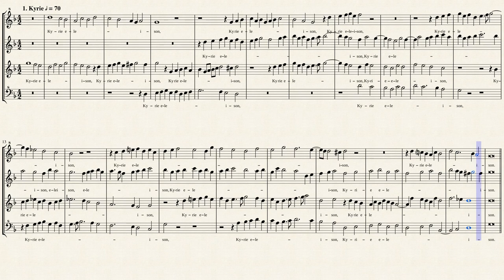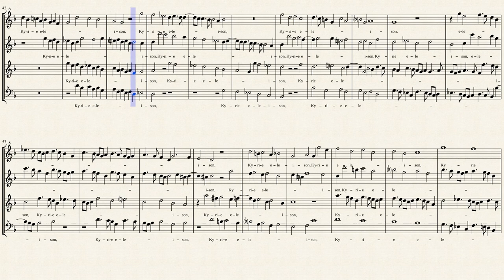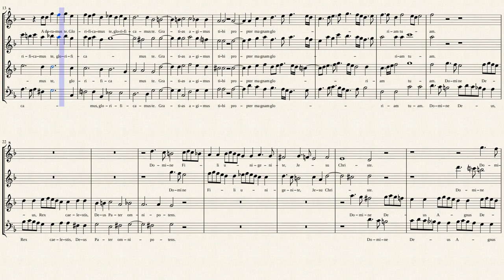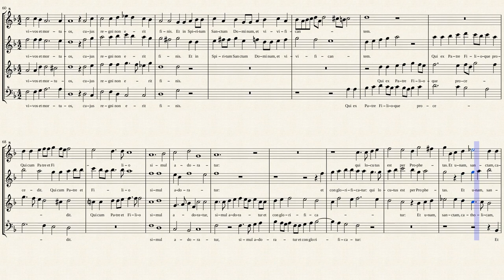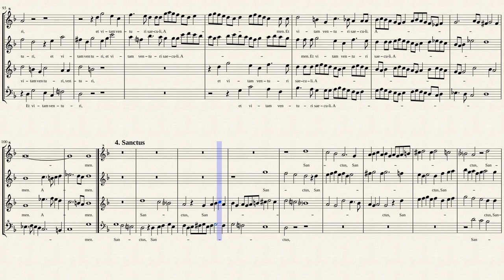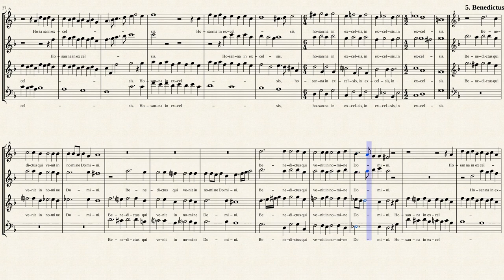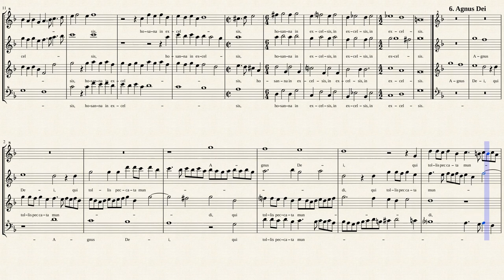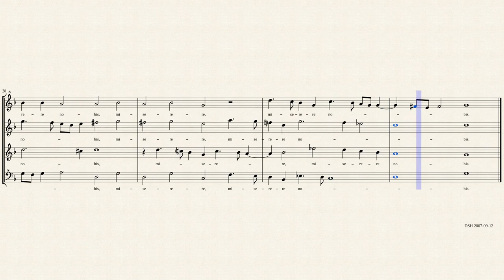Monteverdi, C._Mass for 4 Voices, SV 190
Transcribed for 4 Recorders in d minor
from IMSLP#179101 Finale Format File.